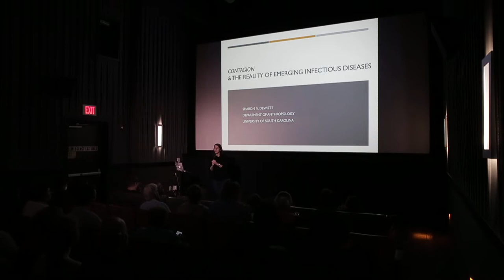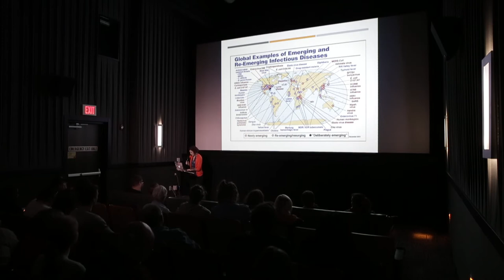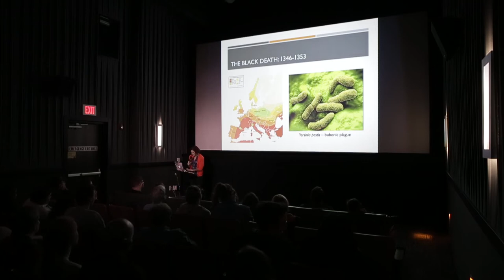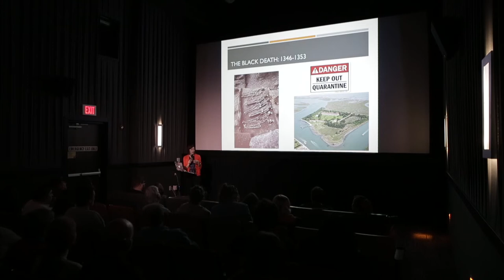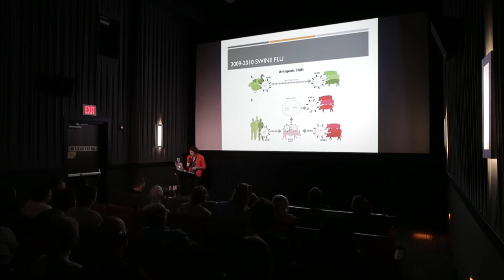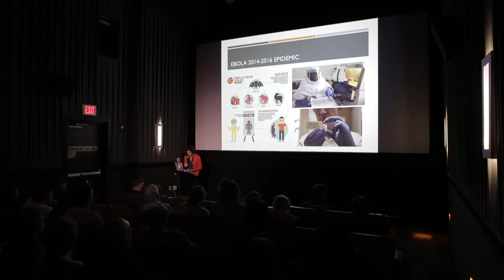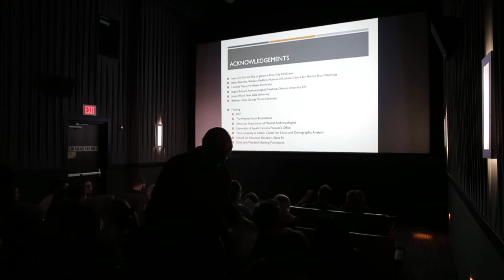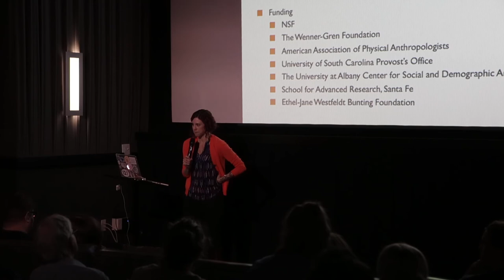Lessons of the Black Death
Science On Screen® brings you to FilmScene in Iowa City, IA for a screening of Contagion.

Dr. Sharon DeWitte's research specialties are bioarchaeology, paleoepidemiology, and paleodemography. She engages in the reconstruction of life, health, disease, and demography in the past using assemblages of human skeletal remains, and is ultimately interested in the ways in which research on past populations informs our understanding of and promotes health among living people. Her research examines the biological, environmental, economic, and social factors that affect and interact with variation in health and mortality; the ecology, epidemiology, and consequences of diseases in past human populations; and the co-evolution of humans and pathogens. For the last 15 years, her research has primarily centered around the Black Death (c. 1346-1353): the first outbreak of the Second Pandemic of Plague, and one of the most devastating and influential epidemics in human history. Her research on diet, migration, and demography in medieval London is currently funded by the National Science Foundation. Recent publications include "Stress, sex, and plague: patterns of developmental stress and survival in pre-and post-Black Death London", American Journal of Human Biology, 2018, and "Archaeological evidence of epidemics can inform future epidemics", Annual Review of Anthropology, 2016.